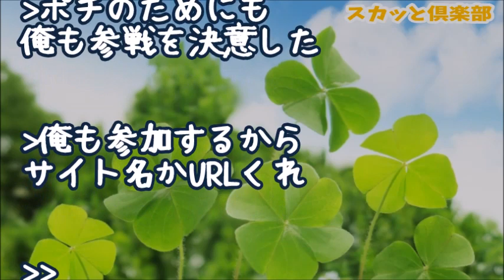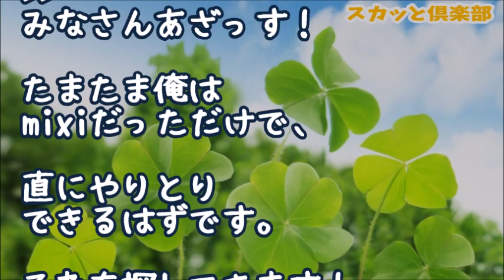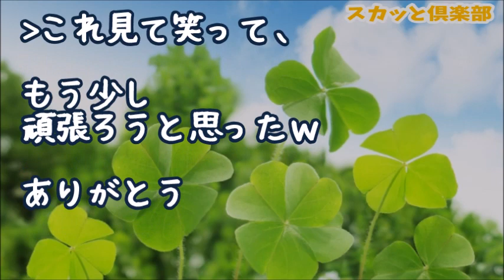【スカッとする話】詐欺サイトに引っ掛かった俺→即退会手続きしたが「退会手数料30000円を本日中にご入金ください」と返信が来た！暇だった俺は奴らと戦いを始めた結果ｗｗｗ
スカッとする話】詐欺男「おたくのダンナが借金払わないんで困ってんだけど？」私「なんのことでしょう？あなた誰？」男「えっと･･･」私「ﾌﾟ」→結果ｗｗｗ

【スカッとする話】詐欺「もしもし、オレだけど」祖母「アンタが嫁泣かすなんて情けなか情けなか！！ 」→詐欺「す、すいません...」→そして現れた父にばあちゃんは･･･

【スカッとする話】Tシャツ姿に子連れで面接に来た40歳のBBAが簿記と英検と秘書検１級という凄い資格持ちの高スペックだったので「ここまで何で来ましたか？」と英語で話しかけてみたら…

【スカッとする話】海の幸にぎり食べ放題ツアーに参加→しかし、巨大太巻きを最初に完食しないと握り寿司を食べれない詐欺ルールであることが判明！→大食いの私が本気を出した結果ｗｗｗ

【スカッとする話】オレオレ詐欺の電話『あー、俺だけど…』 祖母「なんじゃ！またかい！お前は本当にもう…！お金入れてやるから心配すんな！」【スッキリNavi 】

●引用元
▽記事